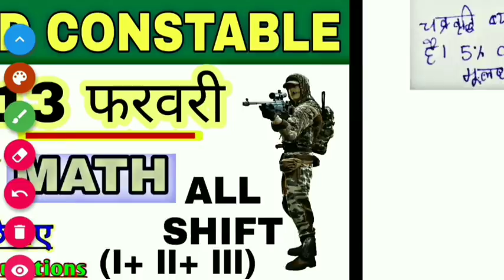SSC GD constable Exam 13 Feb Math Questions Asked (All Shift)